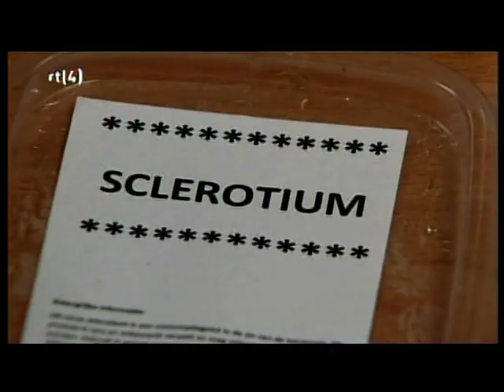MAGIC MUSHROOM LAW. PART 2: HOW TO FORBID NATURE?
In The Netherlands, drugs is meassured in two main categories: hard drugs and soft drugs.

The soft drugs are; Marijuana, hashies and psychedelic mushrooms.
These are somewhat 'legal. They're available in larger cities.
Mushrooms are available in;
Smartshops. These Smartshops are selling all kinds of legal (natural or herbal) substances.
And Marijuana is available in; Coffeeshops.
For both shops the same rule goes as with alcohol selling; not for people under the age of 18.

But now there's a new law against the use, selling and growing of psychedelic mushrooms.
The problems arise, namely: These mushrooms also grow naturally in...nature. Such as in a forest and peoples garden.
The main question now is: how to control and oversee these psychedelic mushrooms?

Note; In this video they talk about 'Paddos'. This is a term used for all psychedelic-mushrooms.
The translation of the word 'Paddos' in this video is: mushrooms.

These musrooms were legal. But are now made illegal due to some accidents with tourists whom took these musrooms (along with a mix of alcohol and other substances).

No accidents of Dutch people using psychelic mushrooms are reported in history.

Ask yourself; Why they start to prohibiting this natural fungus?
If the real reason was truly because of accidents; then they also have to start a campaign against alcohol.

Everybody knows that alcohol causes a lot of accidents every year.

While natural elements such as; mushrooms and Marijuana makes people more peacefull...The opposite is widely available; alcohol.

We do not propagade any use of dugs nor alcohol. We just like to show you the contraversies in government rules and restrictions.

It's business as usual. Think about the many alcoholic drinks targeted for younger people. Drinks such as; Breezers.

Last but not least; In Holland the government receives tax money from alcohol and tobacco income. They call this; Accijns belasting.

This is not the case with mushrooms and Marijuana. But the business is huge. Billions of Euro's every year.

So the bottom line is:
Substances without tax income are labelled 'bad'.

And substances with tax income are widely available.